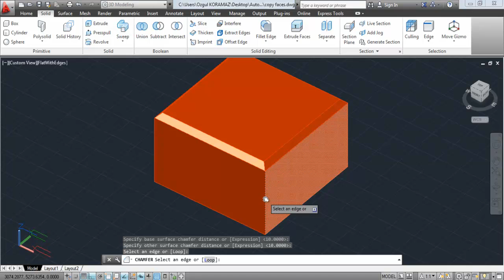A 3 37 Chamfer pah kırma